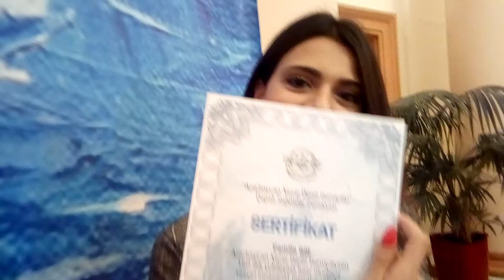Интервью Джамили Гюль журналу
На выставке работ молодых художников в честь 160-летнего юбилея Азербайджанского Каспийского Морского Пароходства, развернутой в галерее Музейного центра. Интервью талантливой художницы Джамили Гюль журналу